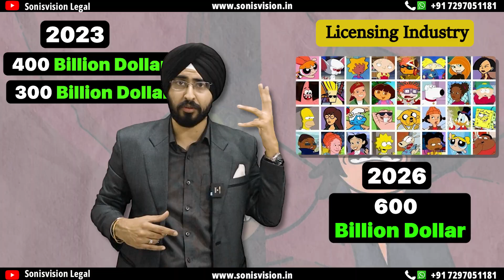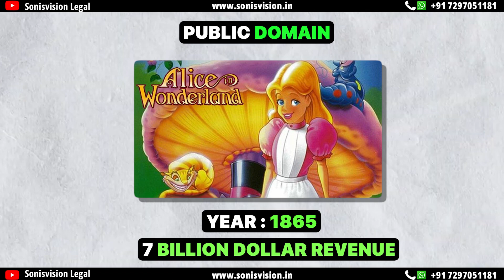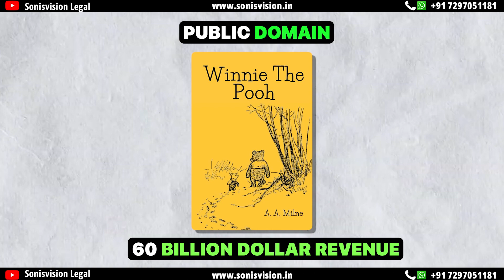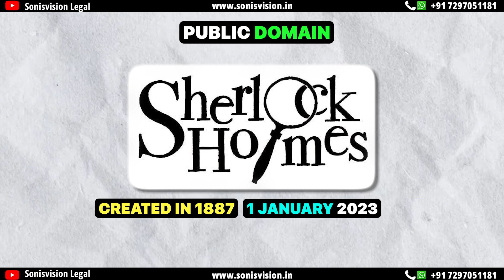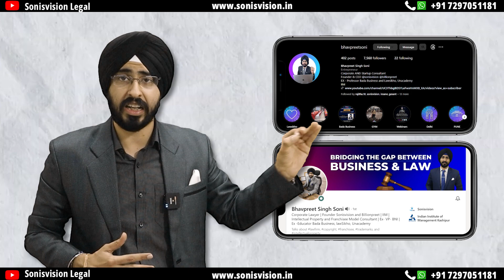Business Model of Anime | How Anime Industry Earns Money? Copyright and Trademark Registration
This is because it presents your business concept or product in a visually fun, engaging way that is simple for customers to relate to and understand.

Using Cartoon Characters in Marketing
Cartoon characters are often used in marketing as a tool to attract customers. The main reason they work is that a cartoon character visually grabs potential customers' attention.

The process of marketing goes something like this:

The cartoon character draws attention.
The client can address whatever the customer's concerns may be about a product or service.
The customer's interest level in knowing more is raised.
The client provides a solution for the product or service that justifies the price.
The step most brands fail at achieving is the first one: drawing attention. Failing this is a sure way to sabotage a business before, during, and after it's up and running.

Modern customers have a thousand things a minute going on in their lives. When they visit a website, check an ad, or receive an email, if there is nothing of substance to grasp their attention, the marketing strategy has failed.

This is when a powerful visual weapon is needed. Cartoon characters fill this marketing need. Here's why:

Simplicity sells.
People will buy if they understand a product quickly.
Cartoon characters can make the most complicated product or service easy to digest.
Cartoon characters are visually engaging.
Research by 3M Corporation determined that the human brain processes visual content 60,000 times faster than plain text. But why are cartoon characters more successful than other types of visual media? There are several reasons:

People relate to cartoon characters because many represent people's lives.
A cartoon character is relatable.
Cartoon characters connect easily with people.
Cartoon characters can be used to address sensitive topics without being disturbing to viewers.
Cartoon characters can represent the realities of life in a softer way that is less disturbing to viewers.
The emotional connection between the cartoon character and the viewer enables the viewer to be more open to listening to you and learning more about your products or services. With interest raised and attention gained, the lines of communication are open to the buying audience.

Benefits of Cartoon Characters and Marketing
Almost everyone can relate to and feel affection for a cartoon character. Not only are they more appealing than real people, but they also spark nostalgia for people who remember cartoon characters from their childhood. This fact makes people more at ease since cartoons are familiar and evoke happy memories.

Cartoon characters are fun and entertaining, and they can easily express emotions. Think of social media and the millions of people who are entertained by expressive emoticons and how much better those symbols capture feelings compared to plain text. People are similarly drawn to cartoon characters.

With a cartoon character, a brand is more recognizable.
Customers are more likely to remember your product or service.
Cartoon characters evoke friendliness and trust.
Tedious ads are more interesting with cartoon characters.
Cartoon characters hold the interest of the audience much longer than walls of text.
A cartoon character is versatile and works in many areas, including videos, blogs, advertising, and company presentations.